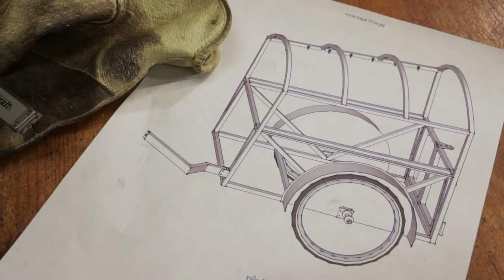UPSETTING THE APPLE CART: BUILDING THE WEAVER WAGON - Trailer - ELEMENTS 2018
UPSETTING THE APPLE CART - World Premiere

Director: Martin Borden (Canada)

The story of a woven willow, bicycle powered cart that two environmental artists use to take their community-based art practise on the road.

Playing at the Elements Film Festival, on April 15, 2018 @ Telus World of Science, Vancouver, BC. For tickets